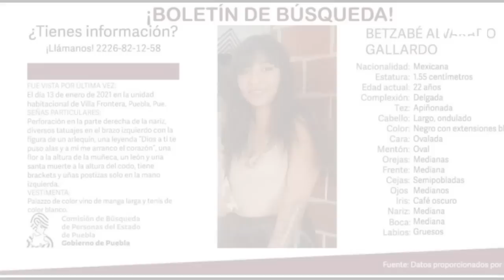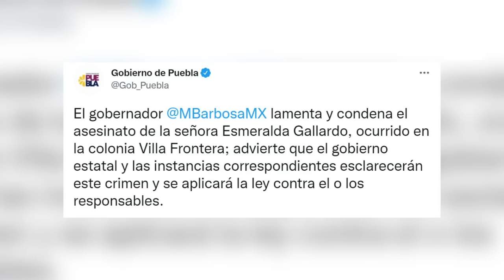Madre buscadora, la mujer asesinada en Villa Frontera, Puebla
🚨 Blanca Esmeralda Gallardo fue asesinada mientras buscaba a su hija Betzabe que desapareció hace casi dos años. Su cuerpo fue encontrado en la unidad habitacional Villa Frontera con al menos 10 disparos de arma de fuego 😓